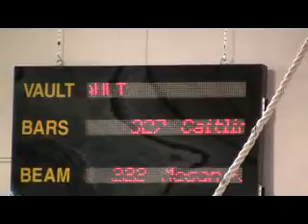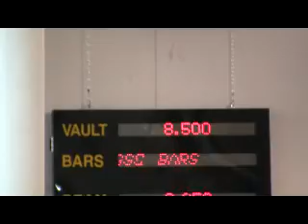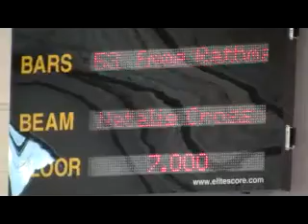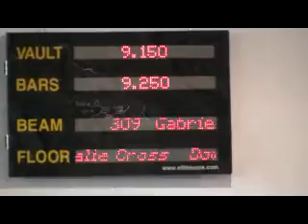Natalie - 2010 Sting Meet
Natalie's home meet at Silver Stars Bowie, February 28th 2010.